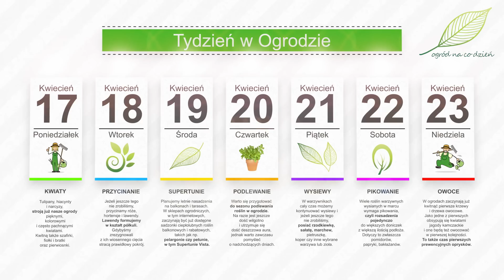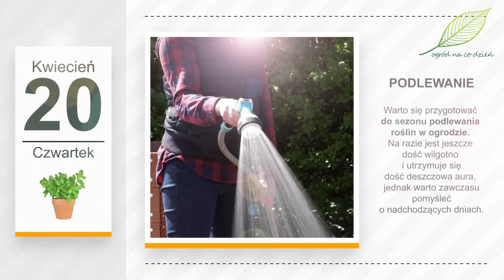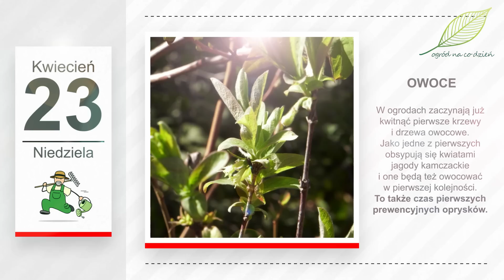Kwiecień w ogrodzie. Kalendarz ogrodnika na 17.04 - 23.04. Prace ogrodnicze w kwietniu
W końcu można poczuć wiosnę... 💚 co zachęca do pracy w ogrodzie. 💚💚💚 Zatem, jak co tydzień, w filmie z cyklu "Tydzień w Ogrodzie" przypomnienie, jakie ogrodnicze zajęcia czekają na nas w nadchodzących dniach. Zapraszam!
„Kwiecień, kiedy deszcze plecie, to się maj wystroi w kwiecie.” Rozpoczynamy kolejny „Tydzień w Ogrodzie”...
… widokiem tulipanów, hiacyntów i narcyzów, które już teraz stroją nasze ogrody, pięknymi, kolorowymi i często pachnącymi kwiatami. Kwitną także szafirki, fiołki i bratki oraz pierwiosnki. Jeżeli kupiliśmy wcześniej sadzonki pierwiosnków bezłodygowych, wyniosłych lub w innych odmianach, to po przekwitnięciu, albo nawet kwitnące możemy przesadzić na rabatę kwiatową w ogrodzie. Będą kwitły również w kolejnych latach.
Jeżeli jeszcze tego nie zrobiliśmy, przycinamy róże, hortensje i lawendy. Lawendy formujemy w kształt półkuli. Gdybyśmy zrezygnowali z ich wiosennego cięcia stracą prawidłowy pokrój i zaczną przyrastać oraz kwitnąć tylko na wierzchołkach, co prowadzi do efektu tzw. łysego gniazda wewnątrz krzewów. Róże i hortensje przycinamy zgodnie z wymaganiami danego gatunku i odmiany.
Planujemy letnie nasadzenia na balkonach i tarasach. W sklepach ogrodniczych, w tym internetowych zaczynają być już dostępne sadzonki ciepłolubnych roślin balkonowych i rabatowych, takich jak np. pelargonie czy petunie, w tym Supertunie Vista, które w ostatnich latach bardzo zyskują na popularności. I trudno się dziwić, rosną one w bardzo szybkim tempie, są odporne na niesprzyjające warunki atmosferyczne i już jedna sadzonka wystarczy na obsadzenie standardowej niewielkiej skrzynki balkonowej. Z zabiegów pielęgnacyjnych należy jedynie pamiętać o regularnym podlewaniu i częstym nawożeniu, np. krystalicznym nawozem rozpuszczalnym w wodzie do surfinii i innych petunii kaskadowych. Odpowiednio odżywione supertunie stworzą zjawiskową kaskadę kolorowych kwiatów. Na kanale OGRÓD NA CO DZIEŃ pojawił się już film na temat Supertunii Vista. Zainteresowanych zapraszam do obejrzenia.
Tymczasem warto się przygotować do sezonu podlewania roślin w ogrodzie. Na razie jest jeszcze dość wilgotno i utrzymuje się dość deszczowa aura, jednak warto zawczasu pomyśleć o nadchodzących dniach, kiedy będziemy zmuszeni pomóc naszym roślinom i je nawodnić. Sprawdźmy więc w jakim stanie są nasze węże i zraszacze. Może warto je przeczyścić lub wymienić na nowe? Podlewanie jest potrzebne zwłaszcza w przypadku warzywnika, trawnika i roślin uprawianych w donicach oraz roślin młodych, które właśnie posadziliśmy w ogrodzie. A kwiecień to idealny miesiąc na sadzenie i przesadzanie.
W warzywnikach cały czas możemy kontynuować wysiewy i, jeżeli jeszcze tego nie zrobiliśmy, posiać rzodkiewkę, sałatę, marchew, pietruszkę, koper czy inne wybrane warzywa lub zioła. Na rozsady cały czas możemy wysiewać ogórki, dynie, cukinie i inne rośliny dyniowate. Rozsady, które już mamy hartujemy, na początek najlepiej w ciepłe, ale pochmurne dni. Rozsady sałaty, pora i wczesnych warzyw kapustnych mogą trafić już na grządki.
Wiele roślin warzywnych wysianych w marcu wymaga pikowania, czyli rozsadzenia pojedynczo do większych doniczek z większą ilością podłoża. Dotyczy to zwłaszcza pomidorów, papryki, bakłażanów i innych roślin psiankowatych. Pamiętajmy, że z kolei ogórki i inne rośliny dyniowate nie lubią przesadzania. Wysiewając je na rozsady wybierzmy więc takie donice lub pojemniki, z których od razu w maju przesadzimy rośliny do gruntu.
W ogrodach zaczynają już kwitnąć pierwsze krzewy i drzewa owocowe. Jako jedne z pierwszych obsypują się kwiatami jagody kamczackie i one będą też owocować w pierwszej kolejności. Warto pamiętać, że czas nabrzmiewania pąków kwiatowych roślin owocowych, to często także czas pierwszych prewencyjnych oprysków. Sprawdźmy więc kalendarz zabiegów dotyczących tych roślin, które rosną w naszych ogrodach, bo lepiej zapobiegać niż leczyć.
Życzymy pięknego wiosennego tygodnia! I na kolejny „Tydzień w Ogrodzie” jak zawsze, zapraszamy za tydzień.